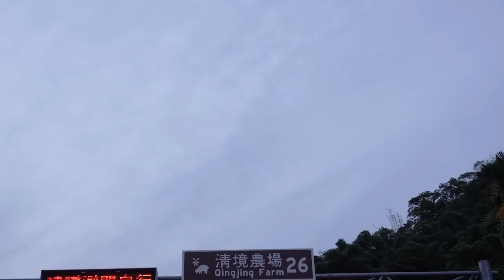挑戰！！自己最佳紀錄03:30！！騎到後面只有黑白畫面！2023 96聯賽 NeverStop 西進武嶺挑戰 【哲睿Jerry】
器材：
Sony A74
Sony A7S2
DJI Mini 3 PRO
GOPRO HERO10